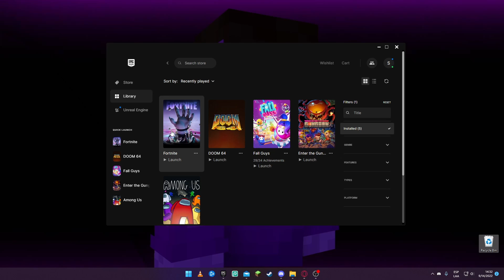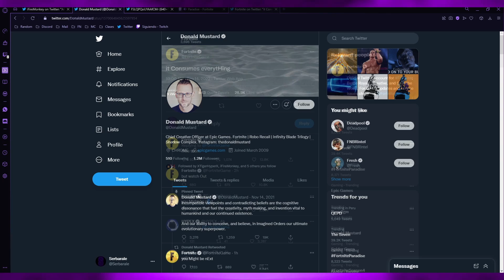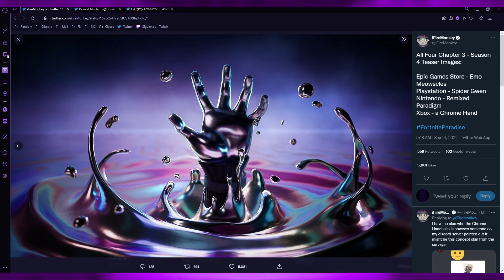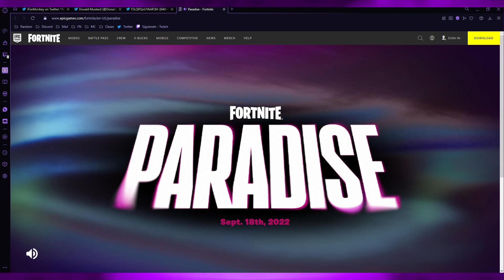¡NUEVOS TEASERS DE LA TEMPORADA 4 DE FORTNITE!